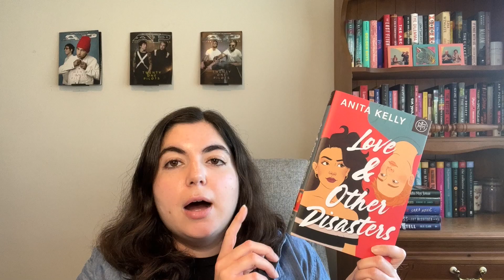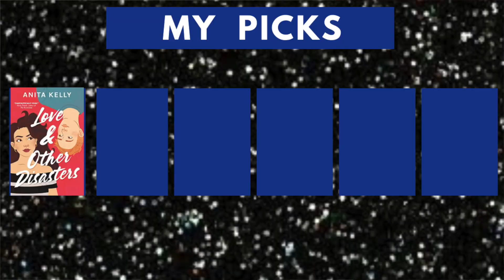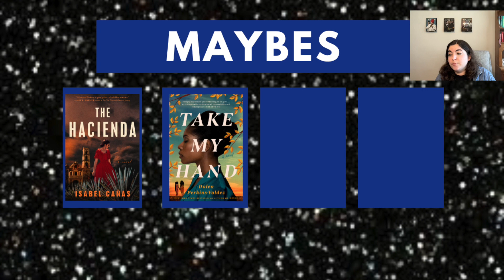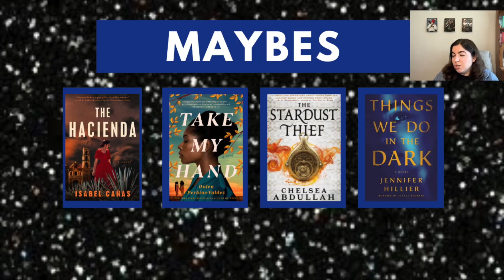best BOTM books of 2022 so far 🥇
Ranking all the BOTM books I've read so far in 2022. At the end of the video I predict which books could win Book of the Year. Which BOTM books have you most enjoyed this year?

Timestamps:
0:33 - January
2:20 - February
3:22 - March
4:53 - April
6:01 - May
8:01 - June
8:50 - Final Ranking
9:41 - Book of the Year Award Predictions

This video may interest those who view: best books of 2022, 2022 book recommendations, book of the month, botm, mid year freak out tag, mid year book freak out tag, booktube, june botm, june book of the month, june botm 2022, june book of the month 2022, july botm, july book of the month, july tbr, june wrap up, book of the year